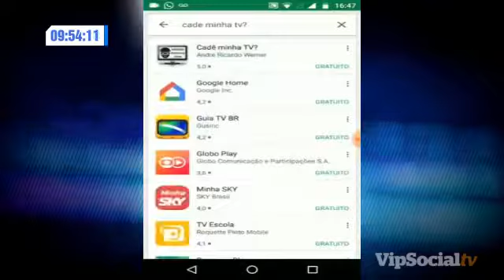Polícia militar lança aplicativo para encontrar objetos furtados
Jornal Primeiro Clic, os destaques da região logo pela manha